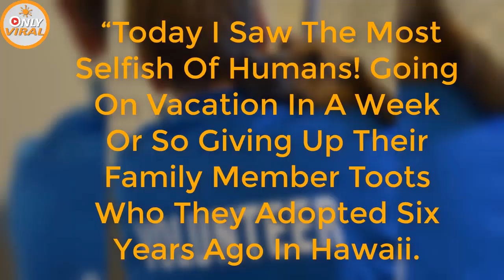Heartbroken Beagle dumped at shelter to go on vacation but family taking new dog!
Her family surrendered the friendly pup, they adopted in Hawaii six-years ago, to go on vacation for several weeks.
On Saturday, Toots was led into the high kill San Bernardino City Animal Shelter. Her photo reveals the panic in her eyes.
Animal advocate and shelter volunteer Andrea Neyses tells the dog’s story: “Today I saw the most selfish of humans! Going on vacation in a week or so giving up their family member Toots who they adopted six years ago in Hawaii.

That’s not the worst of it; they got a new dog they are taking with them.
Who can look in her face and know you are their whole world and still walk away?,” questioned Andrea. “You have a real nice vacation. I bit my lip.”
Share this dog’s plight with approved rescue organizations, friends, family and social media contacts. (Please note there has not been any information offered about the new dog – whether the family already owned the puppy or just adopted it.)
Advocates want to concentrate on finding a loving home or qualified rescue organization for Toot as quickly as possible.